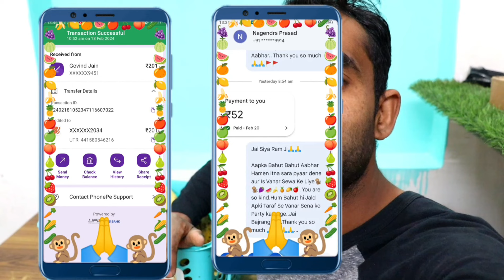बज्जू देखो कैसे साड़ी पकड़ कर केले मांगता है🐒🤣🤣| Monkeys Funny Banana Party🍌🍌🐒| Feeding Monkeys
Acc. No..34510100002034
Ifsc Code-BARB0ROPARX

feeding monkey,
monkey feeding video,
monkeys video,
feeding animals,